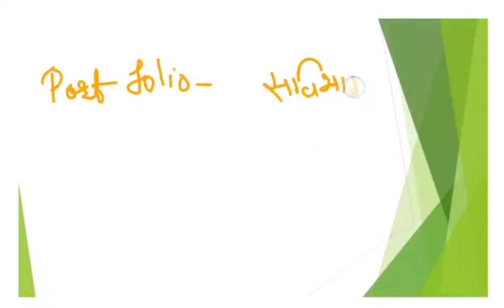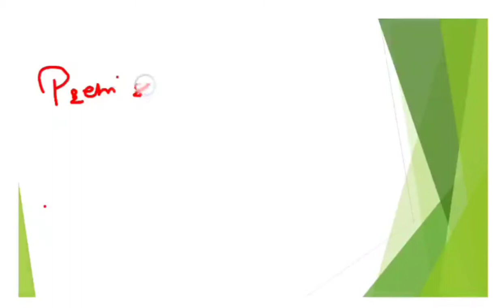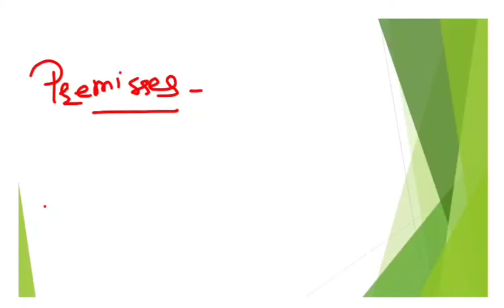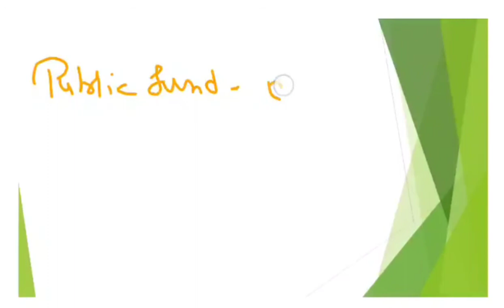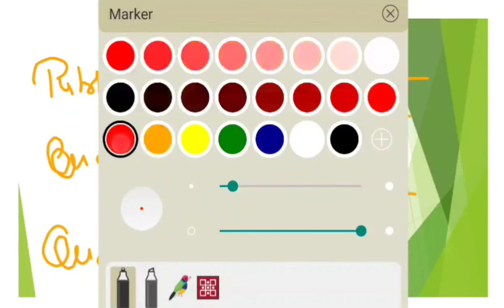Daily Dose for Hindi - पारिभाषिक शब्दावली (Part -17).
UPSC, StatePCS, # BANKPO,, AFCAT,RAILWAYS, # Exam Booster.